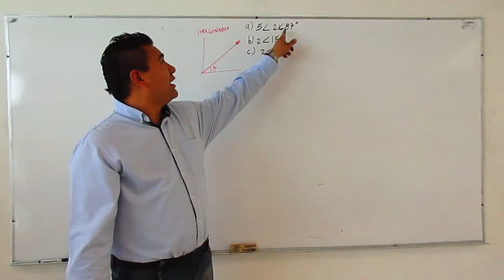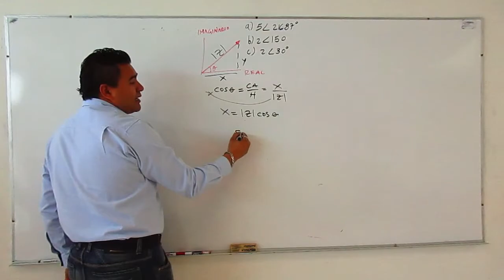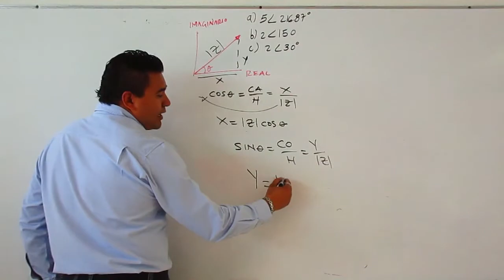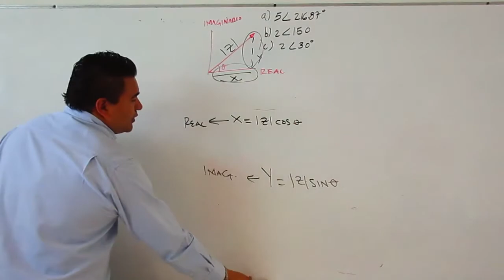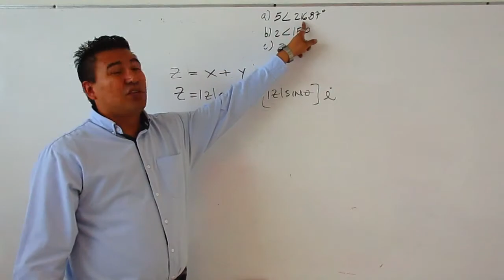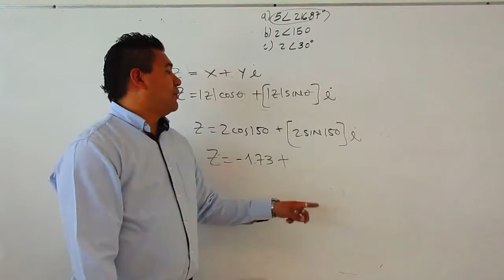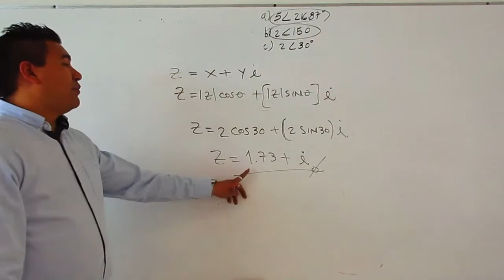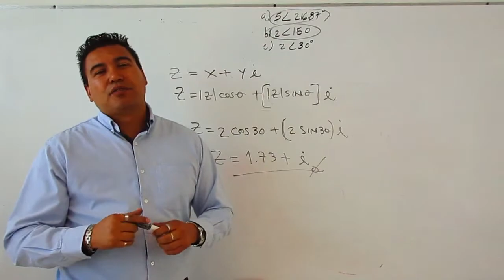Conversión de números complejos de forma polar a binómica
En este vídeo aprenderás a convertir un número complejo de su forma polar (en módulo y grados) a su forma binómica (parte real y parte imaginaria). ¡Esperamos que te sea de utilidad!